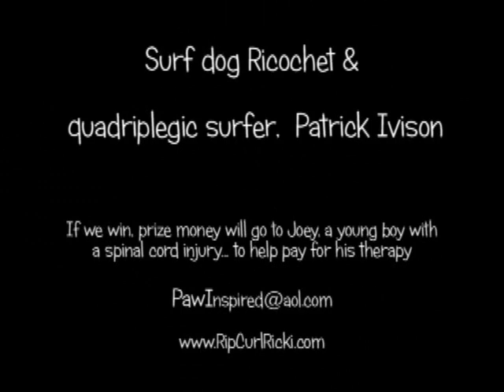2009 AKC Eukanuba Commercial Contest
Surf Dog Ricochet & Patrick Ivison entered this video in the AKC/Eukanuba commercial contest.  If they win, they are giving the $5000 (or $1000 runner up) prize money to a 14 year old spinal cord injured boy named Joey to help pay for his therapy.  Please watch the video many times as the # of views determines the winner.  Please pass the link on to your friends, embed in facebook, tweet, etc!  Thanks.